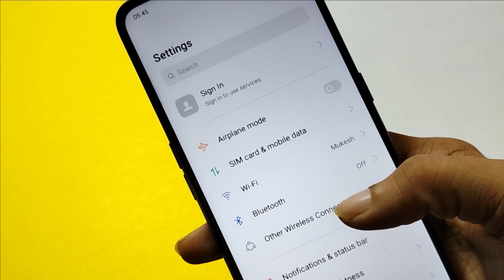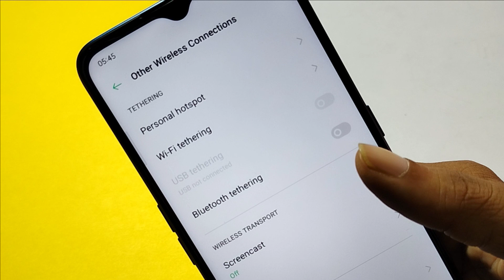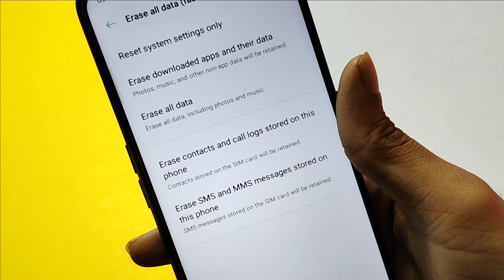How to Fix oppo A15 problem,hotspot connect nahi ho raha hai kaise theek karen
hotspot connect nahi ho raha hai
hotspot connect nahi ho raha hai kya karen
hotspot connect nahi ho raha hai kaise karen
hotspot connect nahi ho raha hai to kya kare
hotspot connect nahi ho raha hai to kya karna chahie
oppo reno hotspot problem Welcome to "infotalk online" my motive behind creating this channel is to make it easy to understand tech videos in Hindi.